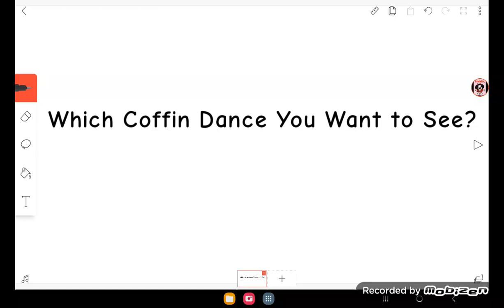Question to everyone (NO MORE COMMENTS)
Leave me know in the comments!